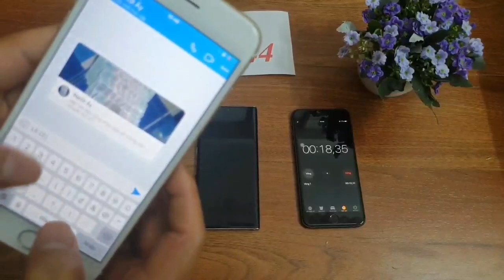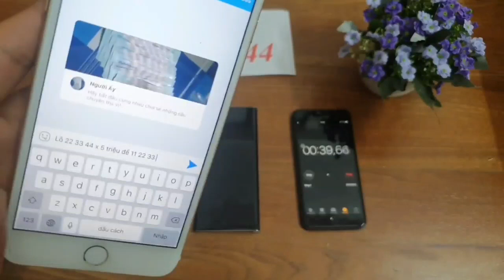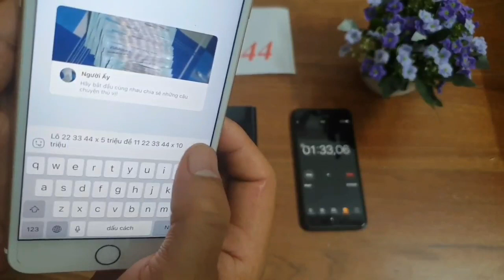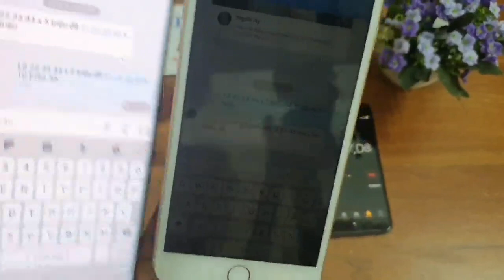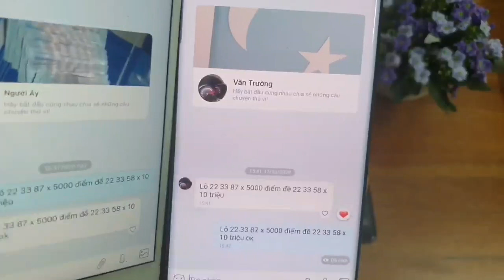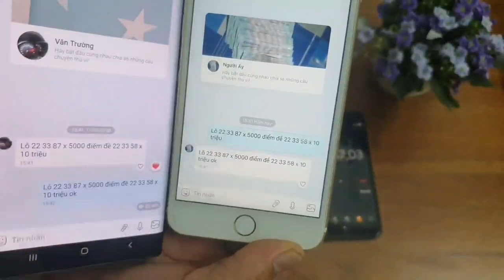phần mềm sửa tin nhắn lô đề - sửa tin nhắn lô đề - máy sửa tin nhắn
Những ứng dụng này bạn có thể dùng chỉnh sửa tin nhắn lô đề